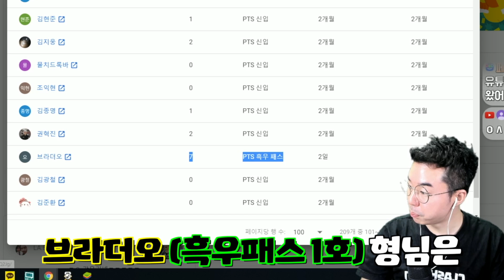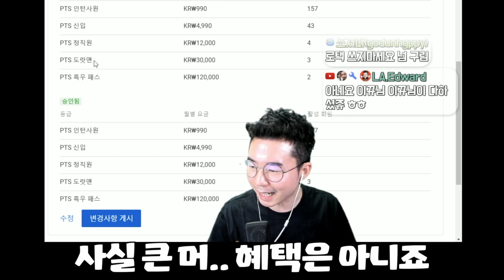월 12만원짜리 흑우패스를 지른 '찐' 금수저 중학생 등장ㅋㅋㅋㅋ 실력을 가늠할 수가 없다..🔥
[PongTV]
고퐁격 '클래시 로얄'

✅태그

🔥Welcome to PongTV🔥